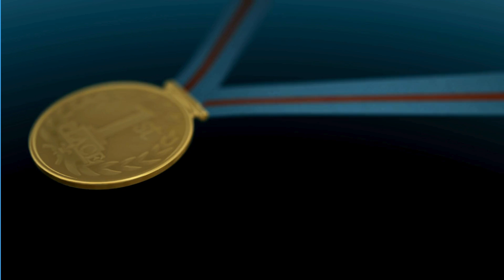I Am a Master at Manifestation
Purely positive affirmations over calming music to help you become a master at manifestation. Connect with your deep intuition on manifestation skills that will work for you personally. Learn how to create the exact life you desire to live, with or without your awareness. Release the need to know exactly how to do it, and instead guide your mind and body to intuitively understand the process of becomming a master manifester. Strengthen your mind to stay the course until you manifest what desire to experience. 6 minutes long, listen repeatedly for fastest results.

"While You Sleep" episodes are designed to be downloaded and listened to while sleeping or relaxing. There is no induction or "coming up," just purely positive affirmations and phrases designed to loop continually without interruption for maximum effectiveness.

Why the 1st Person? Power Your Mind sessions use a 1st person format rather than the 3rd person. You become mentally stronger when you take ownership of your affirmations, rather than allowing someone else to “tell” you what to do. For example, hearing the words “I am powerful” is superior to “you are powerful.” “I am open to receive” is more powerful than “You are open to receive,” and so on. “I am” is the most empowering phrase in the world, and it helps you create faster change in your life.

•Calling all singles over 50! My new online/on demand class "Happy Singles Over 50" is all about how to thrive as a 50+ single. It includes my other books, downloads, videos and everything you need create an amazing life, regardless of your relationship status. Even if you'd like to be in a relationship in the future, learn how to become your best self while single, and then bring your A game to attract a wonderful person.

•All the secrets for a successful life "update" in my downloadable e-book ($9.95) “Life Overhaul: How to Reinvent Yourself at Any Age” with a free downloadable workbook included.

•Visit The Chocolate Therapist, (storefront and/or website) the chocolate company I founded. We make all-natural chocolate, free from dyes, preservatives, corn-syrup and soy, and there are many vegan options as well (click on the Vegan image to see everything on one page).

•Make great money working just a few hours per week (Est. $500+ per class depending on the number of guests.) I share everything I’ve learned about teaching chocolate and wine pairing classes for more than 20 years in my new online class, including downloads, videos and links to the exact companies I use for everything I do. Take the class at your own pace, fully online: Get Paid to Teach Chocolate and Wine Pairing Classes.

The Chocolate Therapist: A User’s Guide to the Extraordinary Health Benefits of Chocolate
The Last Damn Diet: A Step by Step Guide to End Your War with Food Forever

Thank you for listening...I appreciate you :)